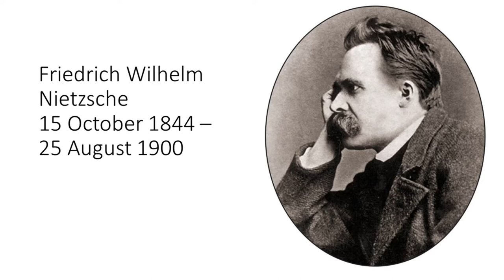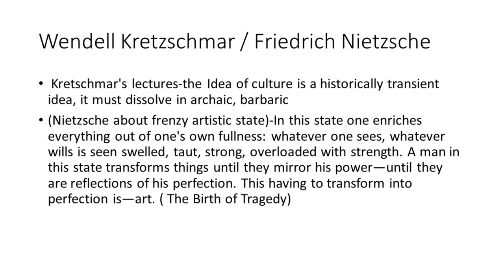T.Mann | Doctor Faustus | Philosophy in the novel (1 part)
Hi everyone and wellcome! This course was done for group of non-russian students,interested in this autor. After a few months I decided to charge it on my channel. Here are some facts about the writer, pivotal figures in roman, historical context and historical Faust as well.